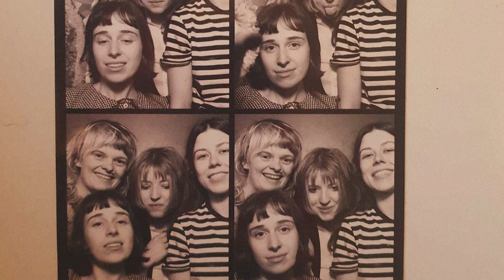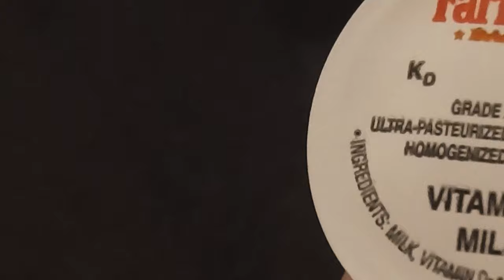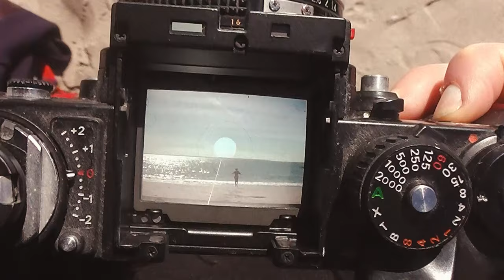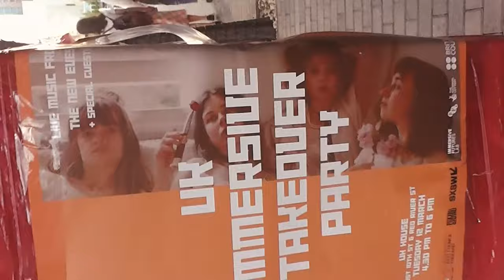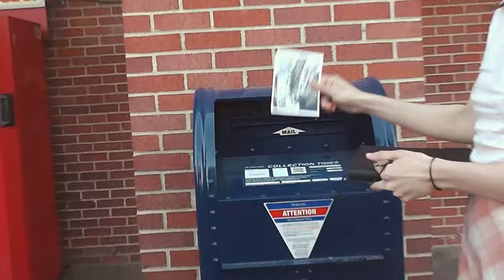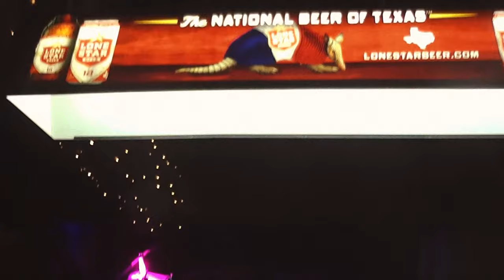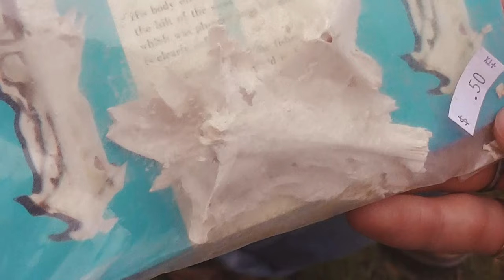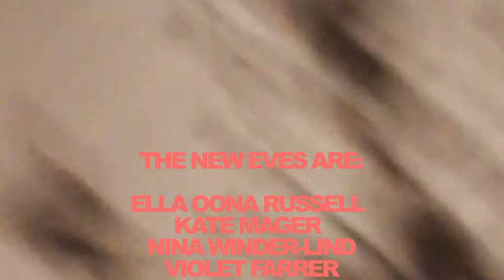The New Eves on tour In The USA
After a month of playing shows, recording and fundraising we managed to get ourselves to the USA. This was the first time most of us had been to America and it was a pretty wild ride!
New York - Austin - Lockhart. The camera came too and we managed to capture a glimpse of the new world that we encountered. Milkshakes, pancakes, trucks and busses. Rain across Manhattan, tea at the Chelsea Hotel.  Freight trains and fiddle players in the deep south.
Whitness the journey, the turbulance, the drama. Get yourself a cup of tea sit down and watch 30 minutes of pure New Eves on the american road.
slowdance.co.uk